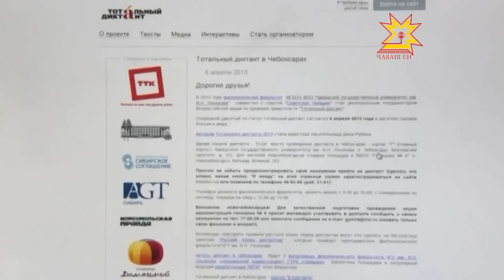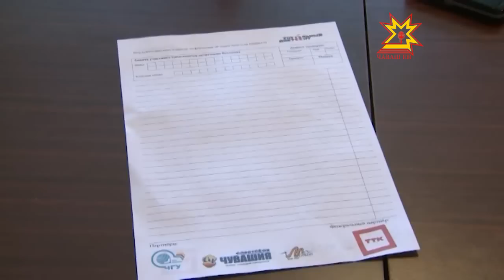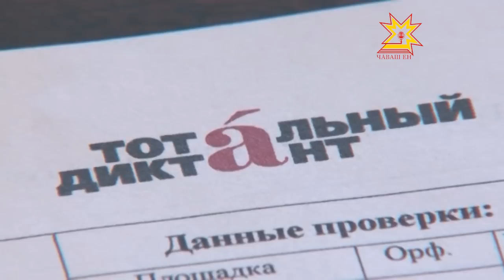Мода на грамотность!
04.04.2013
Чувашия в этом году решила присоединиться к международной акции «Тотальный диктант», которая пройдет 6 апреля. Более пятисот участников со всей республики уже заявили о своем желании проверить свой уровень знания русского языка. Всего же, по предположениям организаторов, диктант напишут около 30 тысяч человек. Международная акция пройдёт в 170 городах России и мира — на всех 6 континентах планеты.